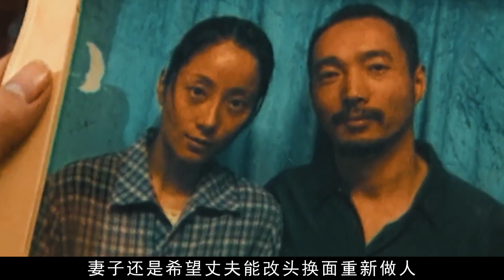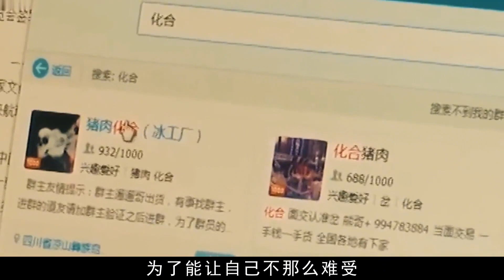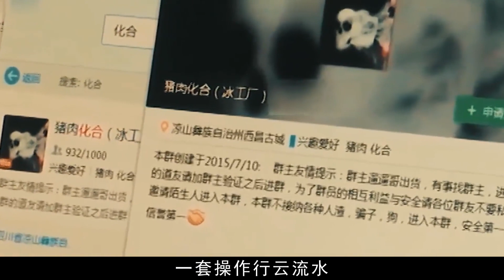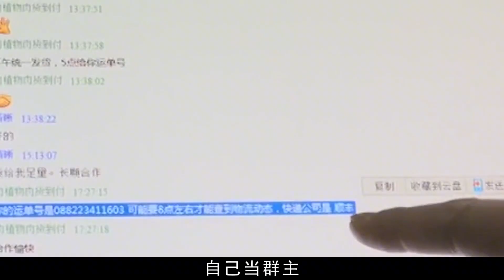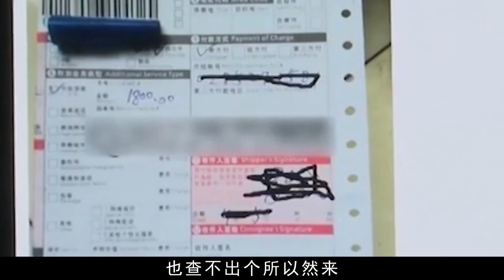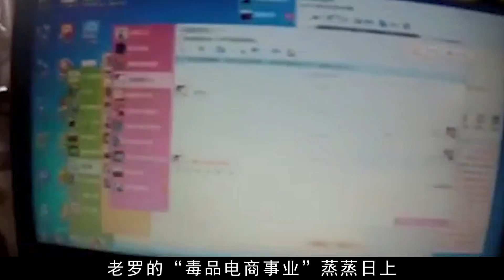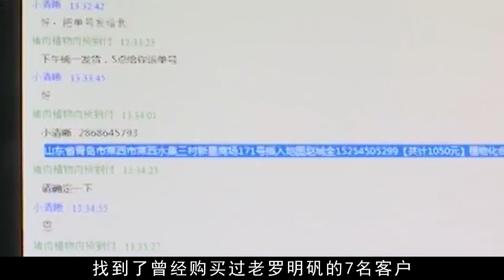四川毒梟“反向帶貨”，以糖代毒黑吃黑，掙殺頭的錢卻只犯詐騙罪